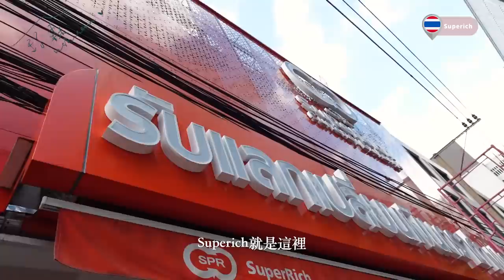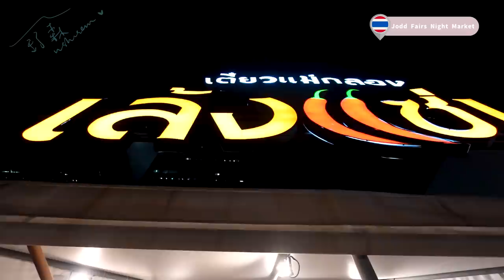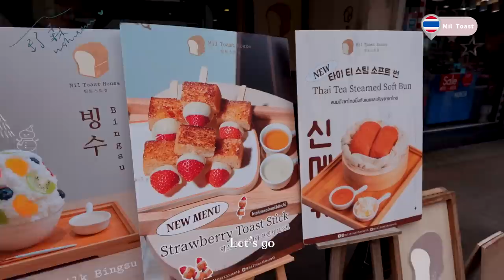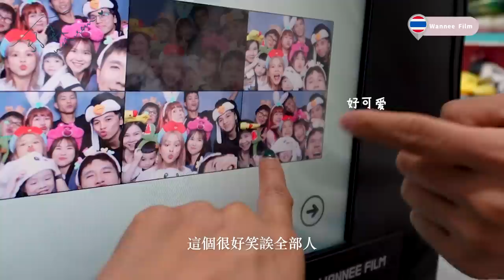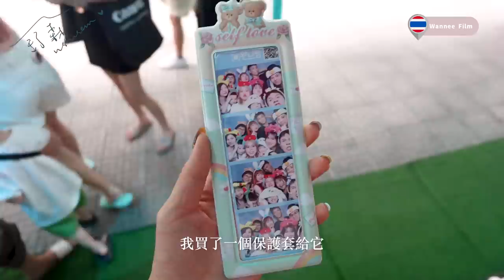媽媽第一次出國💖也是第一次的Family Trip 【舒森’s Diary#48】